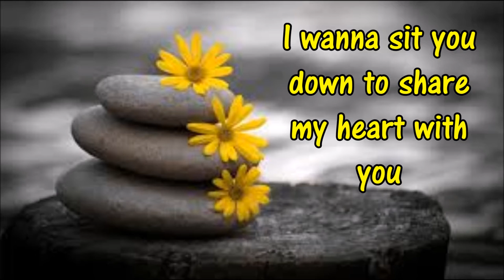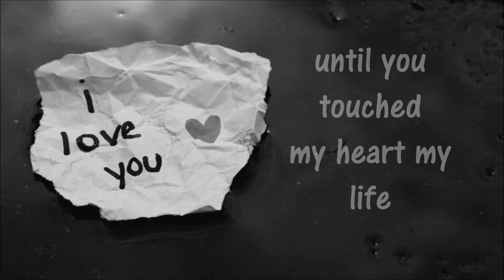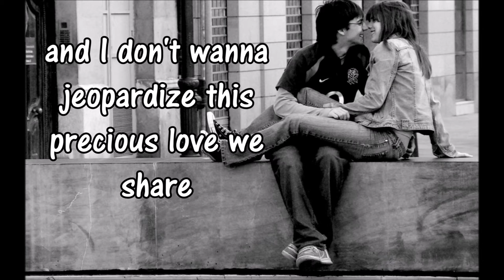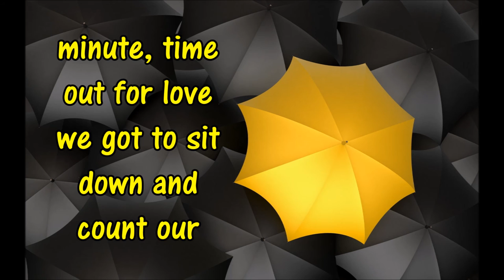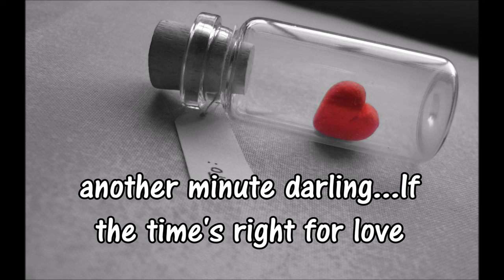Time Out for Love - Lou Pardini (lyrics)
Artist: Lou Pardini
Originally from Best of Lou Pardini - I'll Always Be There
Repackaged: Lou Pardini - Look The Other Way
Format: Audio CD
Label: Jvc Victor